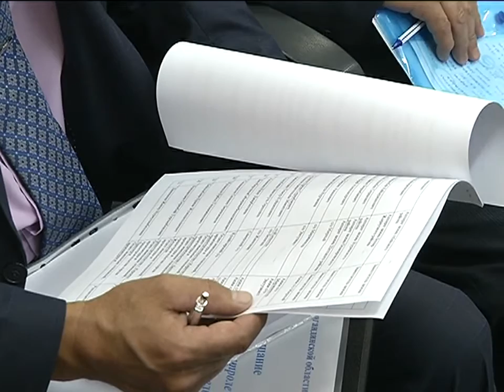30/09/2016 - Новости канала Первый Карагандинский